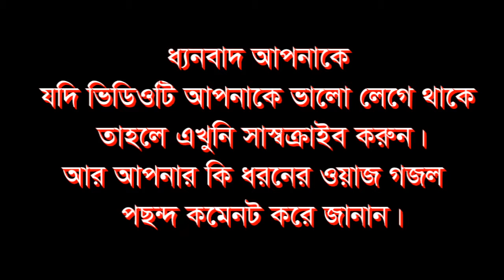মুসার জিবনী Musar Jiboni মাওঃ ক্বারি আবু রায়হান রহমানী Abu Rayhan Rohomani 26-03-2019